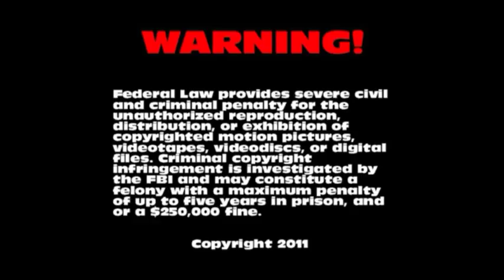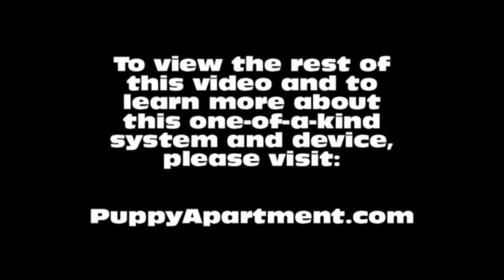How To Potty Train A Pointer Puppy - Pointer House Training Tips - Housebreaking Pointer Puppies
How To Potty Train A Pointer Puppy - Pointer House Training Tips - Housebreaking Pointer Puppies Fast & Easy.
How to potty train a Pointer - Pointer potty training tips.

The Puppy Apartment has successfully potty trained over 100,000 dogs, including Pointers! The training techniques in this video are being demonstrated by Miniature Pinscher puppies, however, the techniques are exactly the same for a Pointer puppy or a Pointer adult dog.

Potty training a Pointer can be very time consuming and extremely frustrating. The Puppy Apartment is a one bedroom, one bathroom home that teaches and trains your Pointer to always go potty in their own indoor dog potty. It eliminates the time and frustration out of potty training a Pointer. It also takes away all the stress of worrying about your Pointer having to potty!

The Puppy Apartment takes the MESSY out of paper training, the ODORS AND HASSLES out of artificial grass training, MISSING THE MARK out of potty pad training, the CREEPY BUGS out of unsanitary grass sod training and HAVING TO HOLD IT out of crate training. House training a Pointer has never been cleaner, faster or easier!

We have successfully potty trained over 100,000 dogs with our world-famous indoor dog potty, called the Potty Training Puppy Apartment crate, including Pointers. The training techniques and tips in this video are being demonstrated by Miniature Pinscher puppies, however, the techniques are exactly the same for a Pointer puppy or a Pointer adult dog.

If you are seeking Pointer puppies for sale or adoption, please visit our Breeders page at our website. If you would like to know the estimated adult weight of your Pointer, please visit our Breed Weight Chart or Designer Breed Weight Chart at our website.